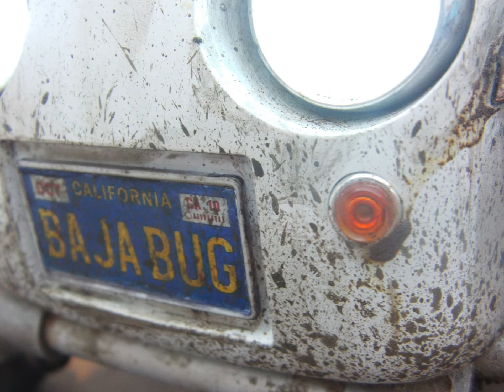My Slideshow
Tamiya Sand Scorcher barn find. Custom Body & Driving Team
with seats and belts, dashboard, map, fire extinguisher, rear seat cargo, open windows, canvas sunroof, mud flaps & working lights all round.
Many hours of work taken to make this new kit into a wreak with plenty of dents, holes, dirt and real rust.